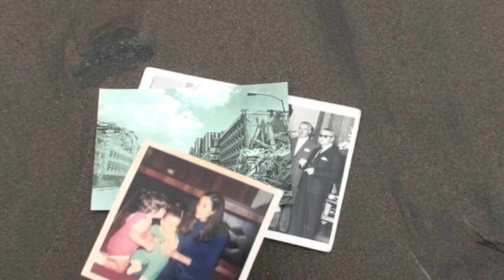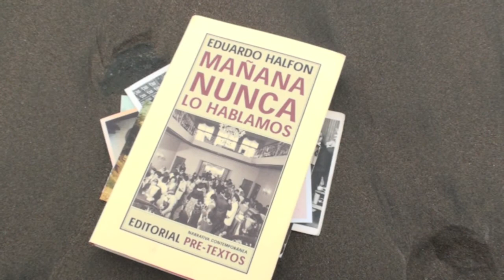Mañana nunca lo hablamos de Eduardo Halfon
Vídeo presentación de Tita Portela y Fred Fuentes para Editorial Pre-Textos - 2011

Voz en off: Eduardo Halfon

Mañana nunca lo hablamos de Eduardo Halfon, Editorial Pre-Textos, 2011.